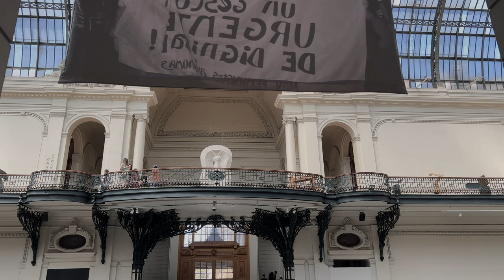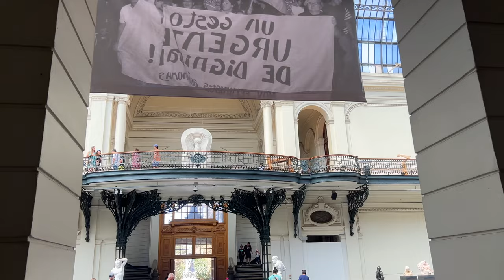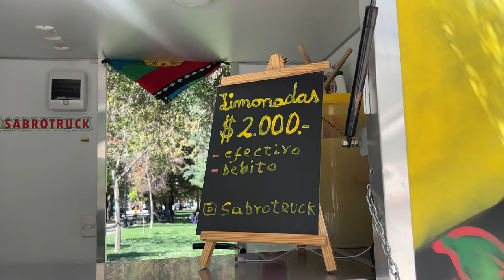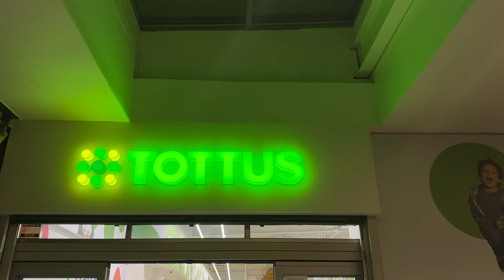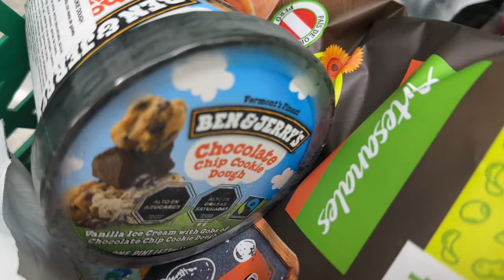Vlog conociendo santiago con amigos🤍 | turisteando en Lastarria, empanadas & museo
Hola hola! este es mi primer video para esta plataforma. Estoy muy emocionada de comenzar aquí y poder ofrecerles contenido de lo que hago normalmente. Espero les guste mucho y se queden por aquí💘